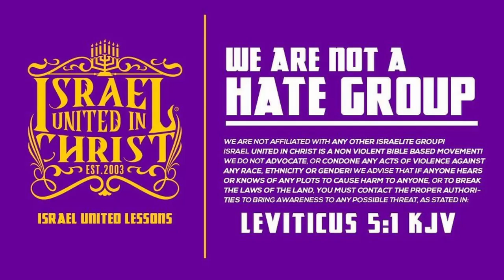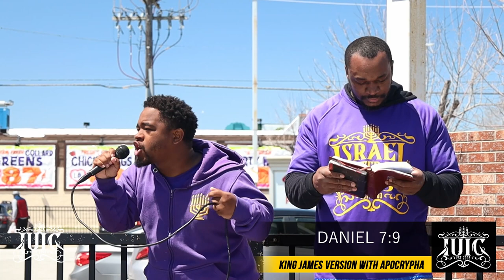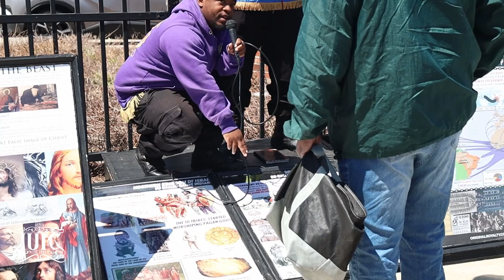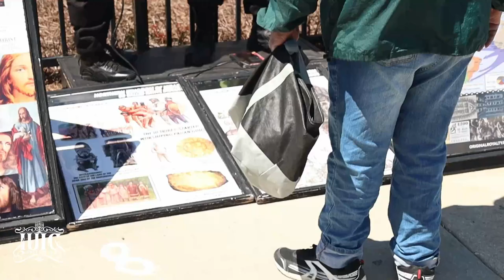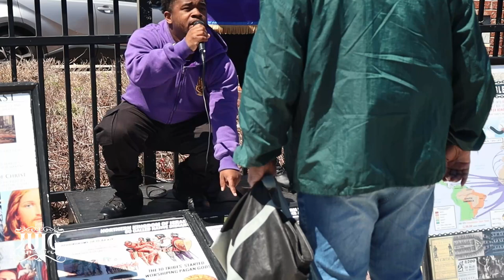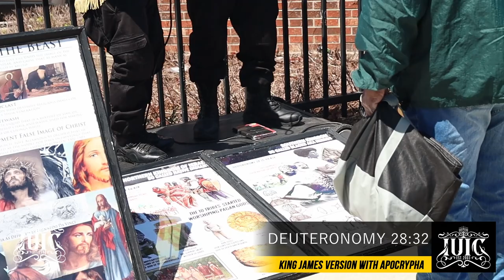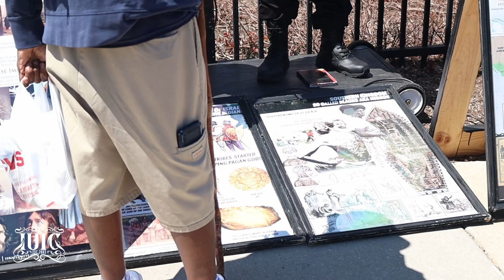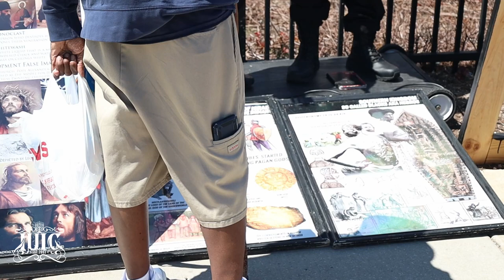IUIC | Who are our enemies & why do we serve them?